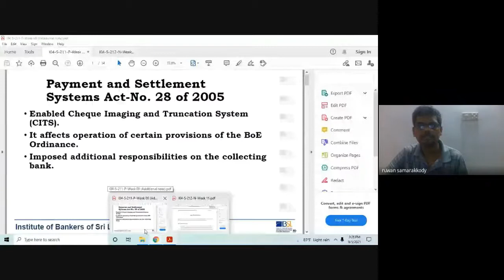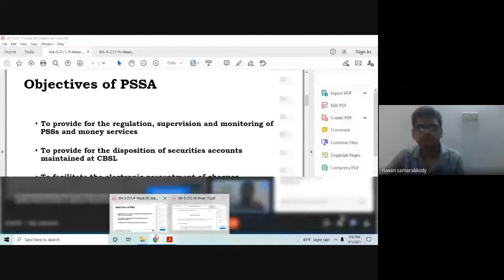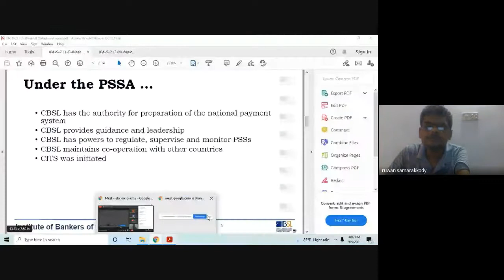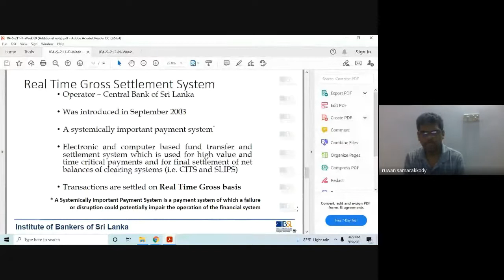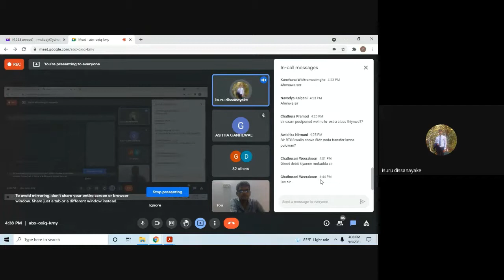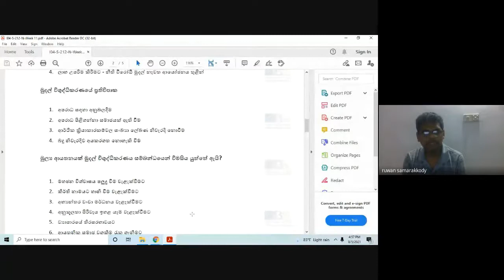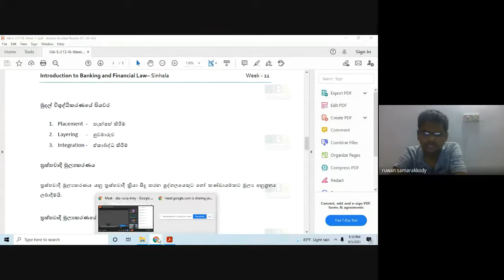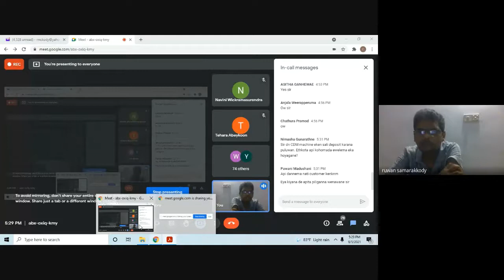I04 S 212 V 05 09 2021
Introduction to Banking & Financial Law
Medium - Sinhala
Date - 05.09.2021